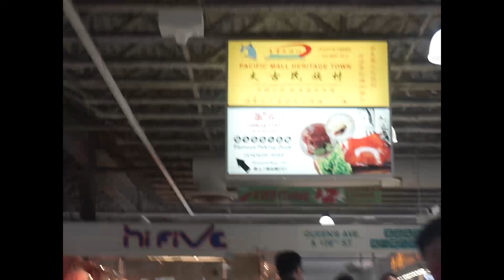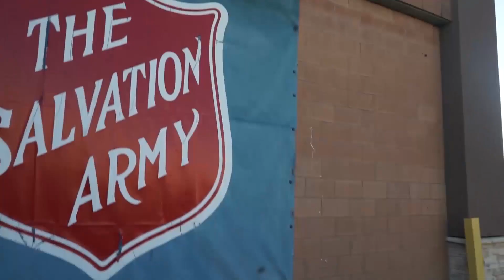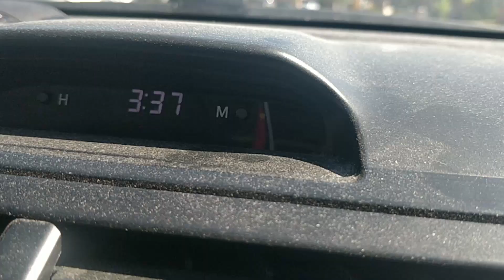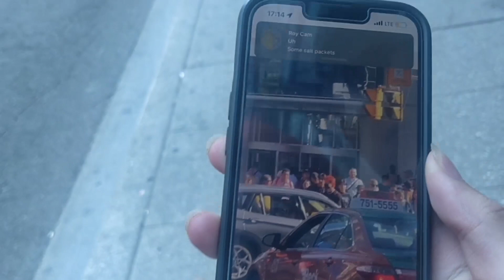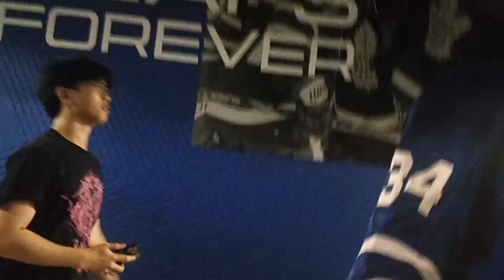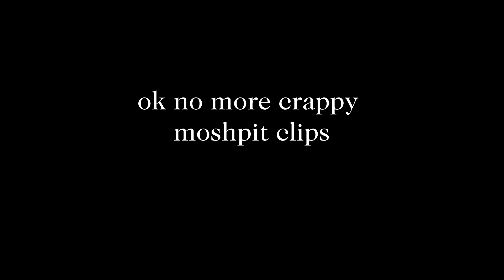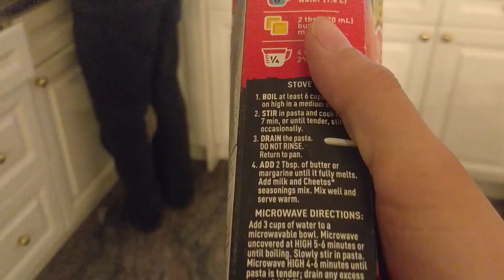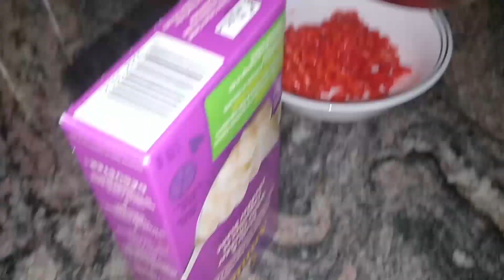[2022.super-vlog1]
this is a lighthearted compilation of all the footage I never used in 2022. take it as you want. share it, please. consume as you feel suits you. no need to watch in one sitting.

» timestamps
0:00 intro
1:07 june: skate toronto & taste of asia
5:14 june: justin's camera
6:12 june: skate toronto & taste of asia 2
6:27: peroxide
7:26 aug 8: midsummer
11:30 aug 12: kendrick concert
18:30 aug misc.
21:07 sept 8: first day of gr12
23:08 sept 9: rolling loud
29:25 oct 14: flamin hot cheetos mac&cheese
31:40 dec 12: semi-formal !!
34:42 outro

» music
one beer by MFDOOM
peroxide by ecco2k
scapegoats by baby keem
maad city by Kendrick Lamar
family ties by baby keem and Kendrick
first order of business by baby keem
stop breathing by playboy carti
miss the rage by Trippie Redd
mo bamba by sheck wes

[San Francisco] by Midicronica

wow that's a lot of music
"baby keem like ughrhrh"

» subcount: 163